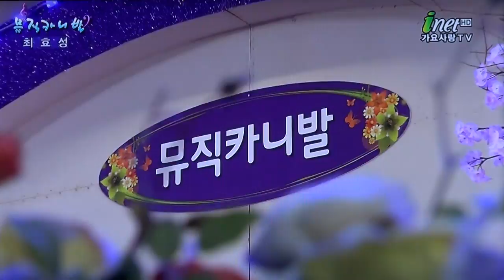가수 최효성-내 고향 목포_방영_뮤직카니발-동대문구민회관_영상감독 이상웅-2015.05.26. 00031